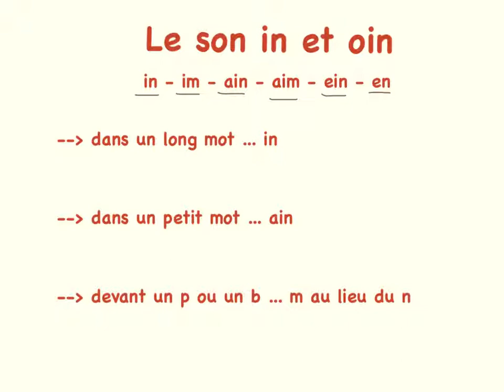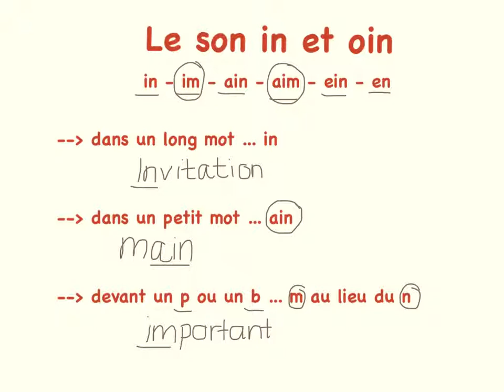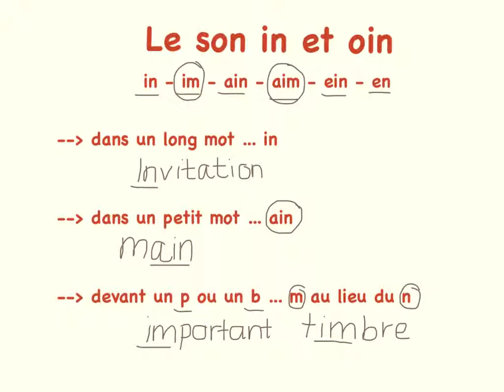Le son in